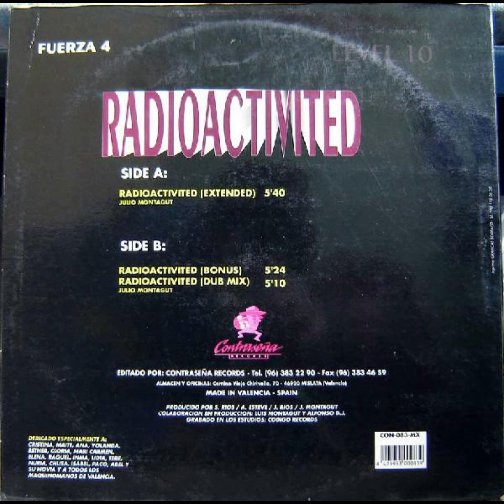Level 10 Fuerza 4 - Radioactivited (Dub Mix)(1994)